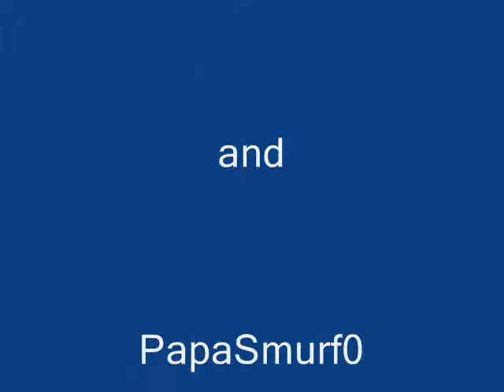FSSB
My first vid :D with the help of BluePaintedChair -BlindChicken-